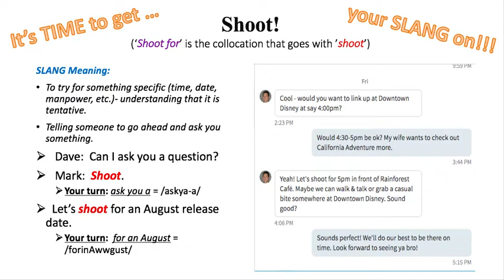Slang Word of the Day - Shoot